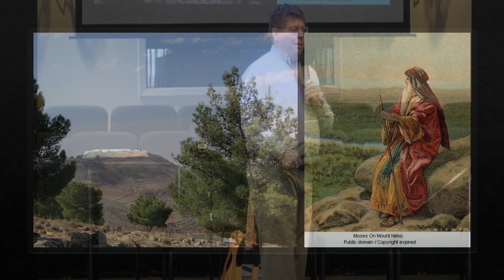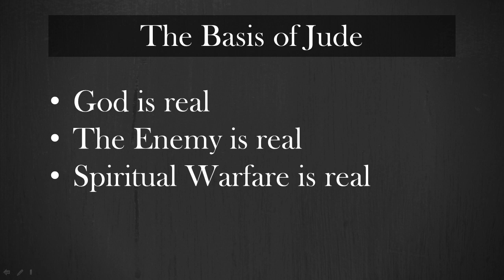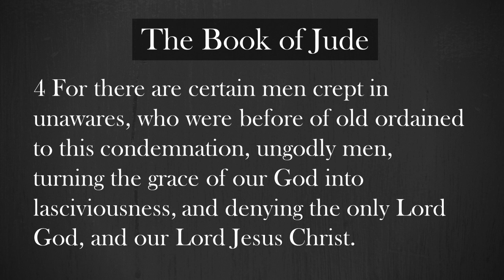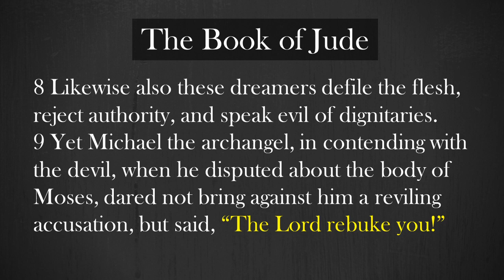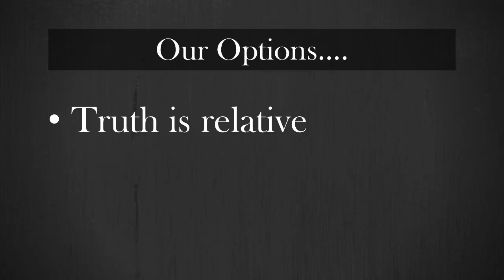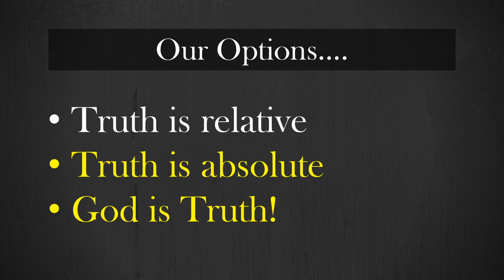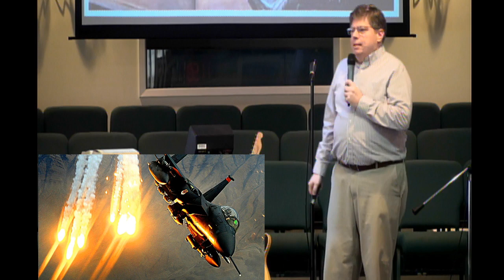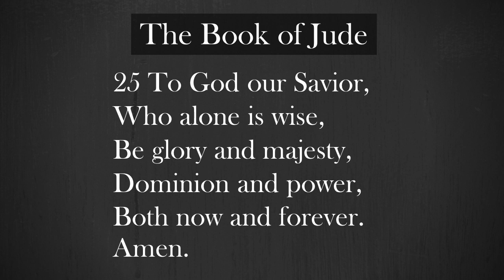Worship the Lord and Him Only: A Sermon on Jude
Sermon by Brian Tubbs, Senior Pastor, Olney Baptist Church

Olney Baptist Church is a Southern Baptist church serving the Montgomery County, Maryland community. Service times are each Sunday at 9:00 and 11am.

Facebook.com/OlneyBaptist